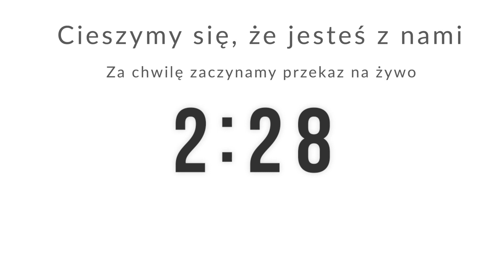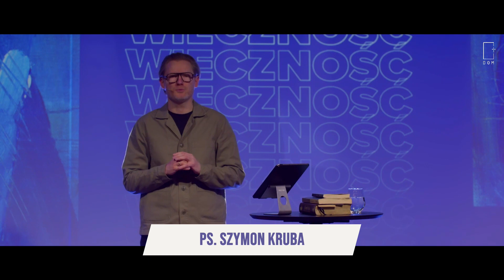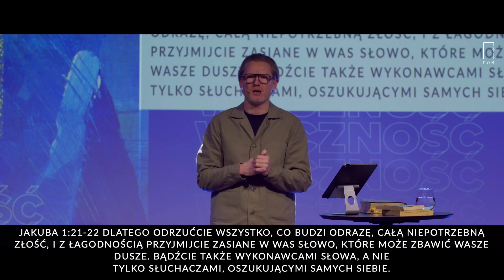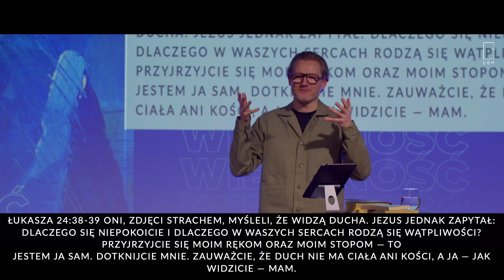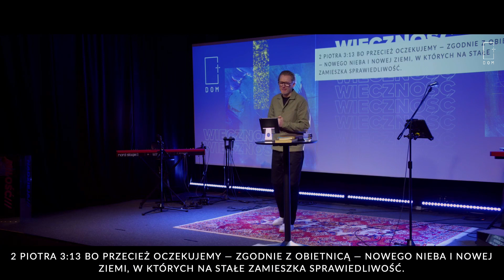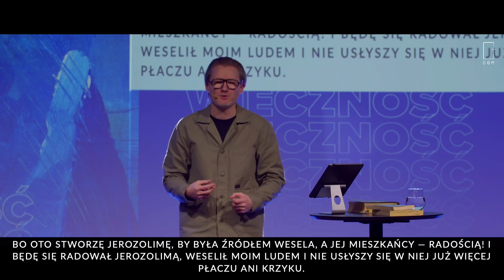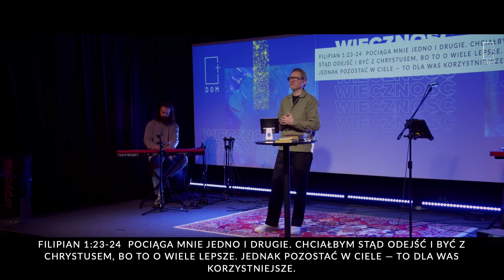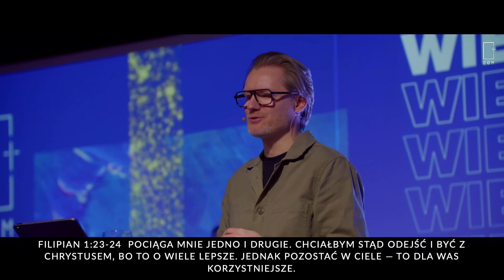Nabożeństwo // WIECZNOŚĆ cz. 3